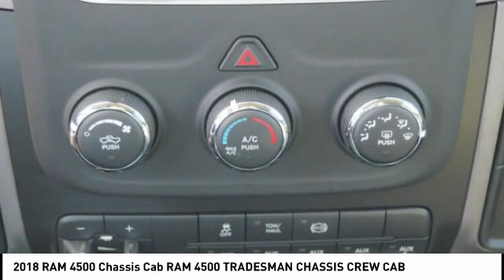2018 RAM 4500 Chassis Cab Winston-Salem NC R9180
2018 RAM 4500 Chassis Cab RAM 4500 TRADESMAN CHASSIS CREW CAB

Don't miss this 2018 RAM 4500 Chassis Cab. It's equipped with great features. You'll want to take this  home. Make a great choice today.